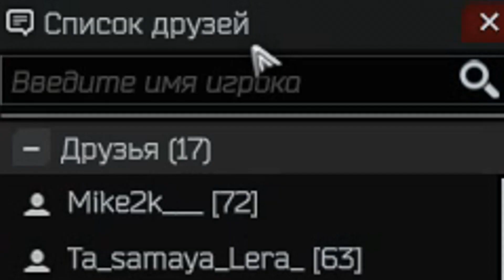Событие: сектанты | Escape From Tarkov | #20